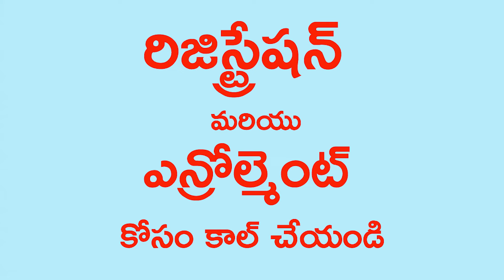Free IUI Camp Nizamabad || Wish Fertility & IVF Centre || Highest Succes Rate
Free IUI Camp Nizamabad || Wish Fertility & IVF Centre || FREE Fertility Camp || Highest Succes Rate || Dr Kirana